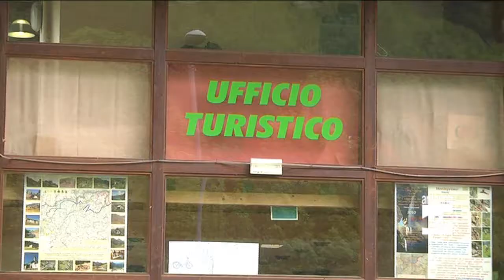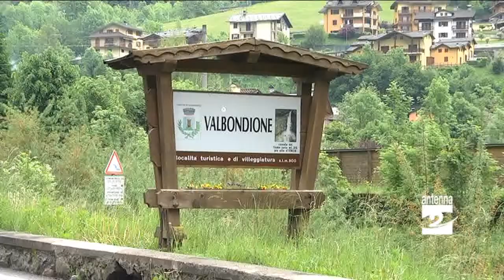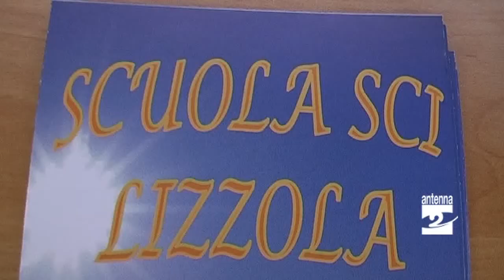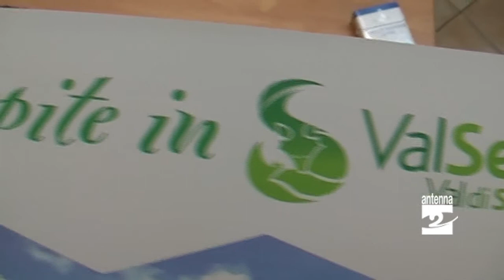Valbondione gli eventi invernali Antenna 2 TV 05122014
Gli eventi invernali a Valbondione.